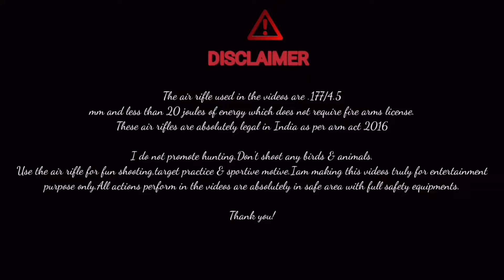The best air rifle under 1 Lakhs/Diana outlaw gen2 high Power/Grouping test at 35 meters/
The air rifle used in the video is a .177 caliber under 20 joules energy which doesn't require firearms license to shot/own as per arm act 2016.